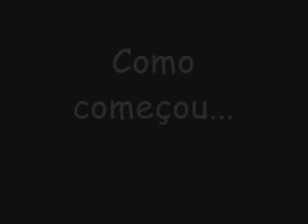De Volta ao Passado 2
De Volta ao Passado do Futuro